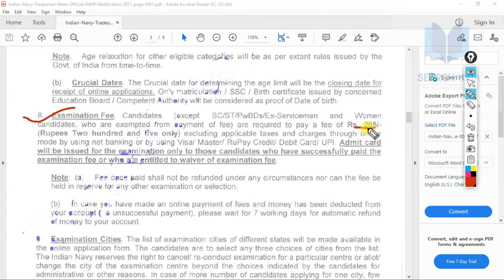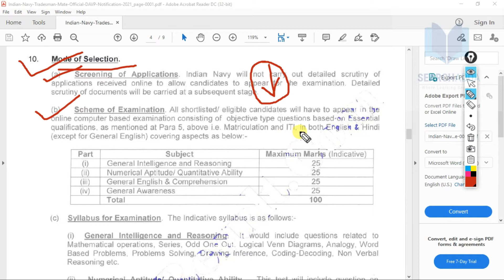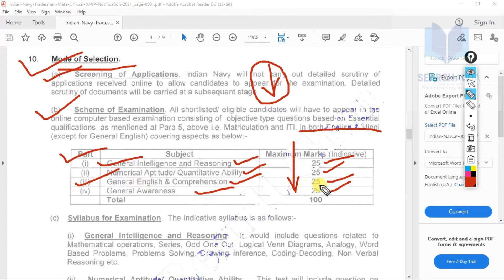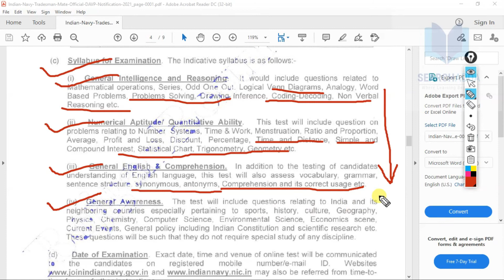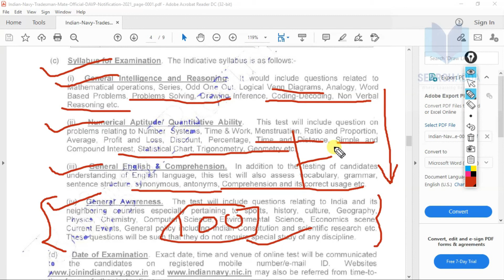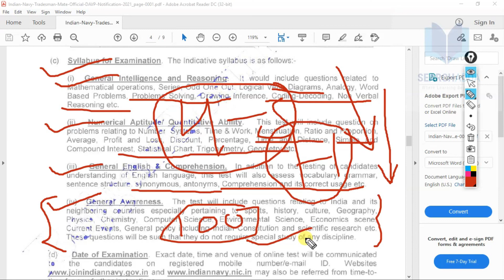Indian Navy Tradesman Mate Syllabus 2021|Exam Pattern| Selection Process| Age Limit| Salary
Your Queries -
1. Indian Navy Tradesman Mate Bharti 2021
2. Indian Navy Tradesman Vacancy 2021
3. Indian Navy Tradesman Mate Vacancy 2021
4. Indian Navy Tradesman Recruitment 2021
5. Indian Navy Tradesman Recruitment Online Form 2021
6. Indian Navy tradesman vacancy 2021 official notice
7. Indian Navy tradesman bharti 2021 official notification
8. Indian Navy tradesman mate vacancy 2021
9. Indian Navy tradesman mate Bharti 2021 online form
10. Indian Navy tradesman latest vacancy 2021
11. Indian Navy syllabus
12. Indian Navy exam syllabus
13. Indian Navy new exam syllabus
14. Indian Navy MR exam syllabus
15. Navy MR new exam syllabus
16.  Navy MR full exam syllabus 2020
17. Navy MR exam syllabus 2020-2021
18. indian navy tradesman mate syllabus 2021
19. indian navy group c syllabus 2021
20. indian navy tradesman recruitment 2021 syllabus
21. indian navy tradesman mate vacancy 2021 syllabus
22. indian navy tradesman mate exam patterm 2021
23. indian navy group c recruitment 2021 syllabus
24. indian navy group c exam pattern 2021
25. indian navy group c bharti 2021 syllabus
26. indian navy tradesman mate recruitment 2021
27. indian navy tradesman syllabus 2021
28. indian navy tradesman exam syllabus 2021